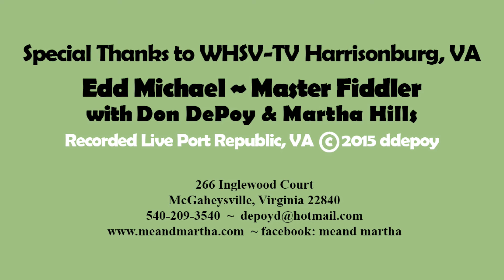Edd Michael w Me and Martha NOV2014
Master fiddler Edd Michael from Port Republic, VA with Me & Martha play "When You And I Were Young Maggie" first publisher in 1865.